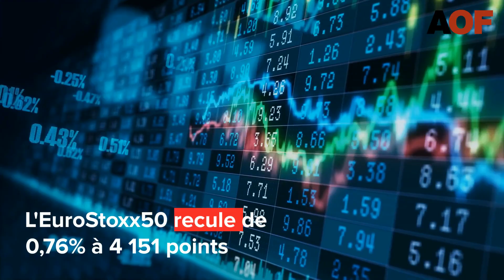Mi-séance 18/10/2021 - Le luxe handicape le CAC 40 après la déception sur la croissance chinoise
Analyse de la mi-séance du lundi 18 octobre 2021 - Le luxe handicape le CAC 40 après la déception sur la croissance chinoise